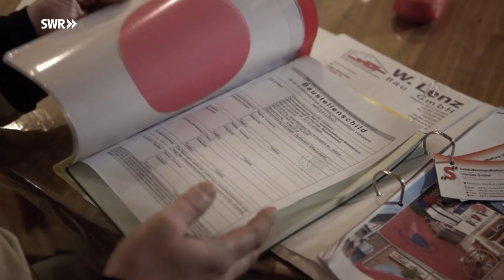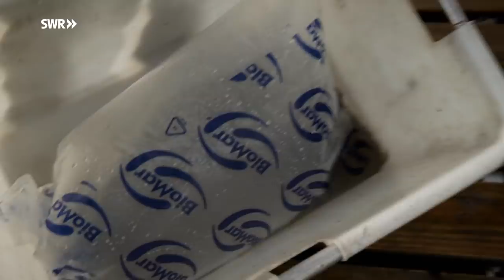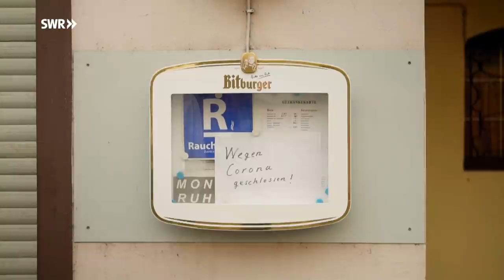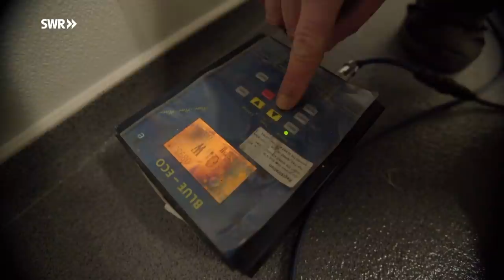Umzug mit Fischen - Ein Fischer und 5 Millionen Felchen | SWR Doku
Ein Fischer kämpft um seine Existenz. Nicht nur die Pandemie bedroht den Fischer Ansgar Hehenkamp am Laacher See in der Eifel. Ein neues Fischbruthaus, in welchem jährlich um die fünf Millionen Fischeier heranreifen, muss gebaut werden. Momentan befindet sich die Aufzuchtstation in einer alten Klostermühle. In diese wurde in der Vergangenheit bereits mehrfach eingebrochen. Für den Fischer eine existenzbedrohende Gefahr. Unter normalen Bedingungen wäre der Neubau ein riesiges Projekt für den kleinen Fischereibetrieb. In einem von der Pandemie geprägten Jahr allerdings wird ein solches Bauvorhaben schnell zur Nebensache. Denn während des Lockdowns sinkt die Nachfrage nach Fisch. Ansgar Hehenkamp hofft trotzdem mit aller Zuversicht, seine großen Pläne umsetzen zu können.

Diese Doku von Mirko Schernickau, gedreht im Zeitraum 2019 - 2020, aus der SWR-Reihe "Mensch Leute" trägt den Originaltitel: Umzug mit Fischen - Ein Fischer und 5 Millionen Felchen, Ausstrahlungsdatum: 14.6.21.